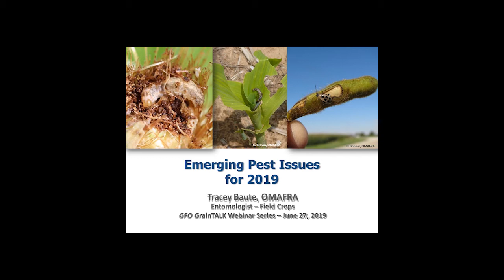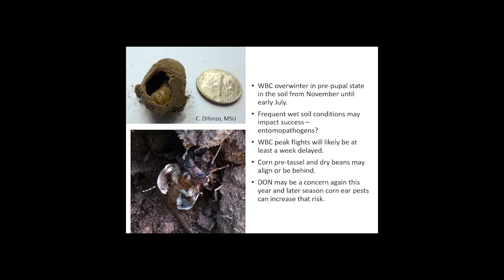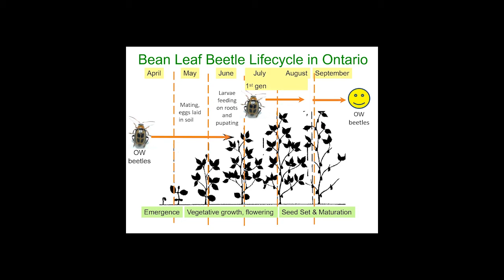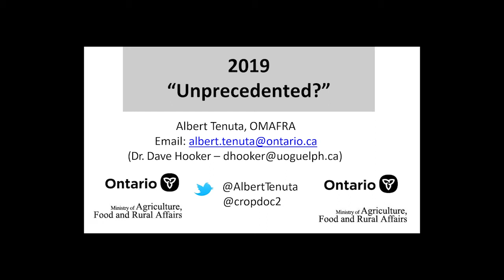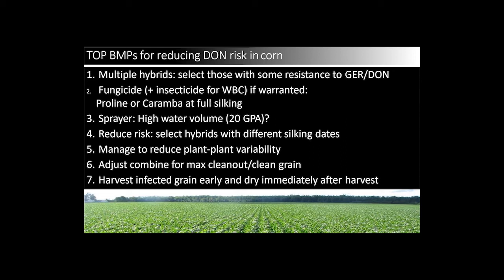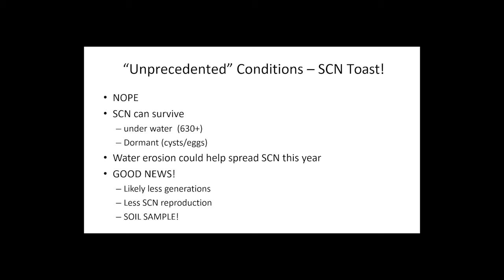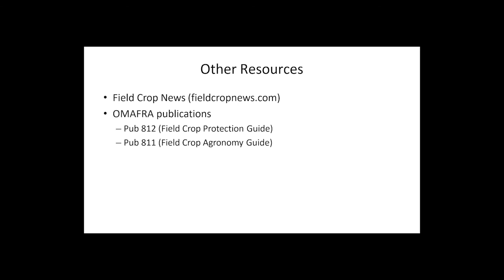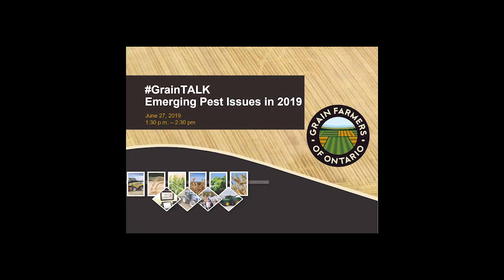GrainTALK Emerging Pest Issues 2019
Hear from the Industry experts on what you could be facing this year when it comes to disease and pests.